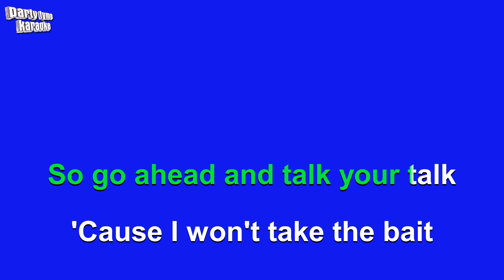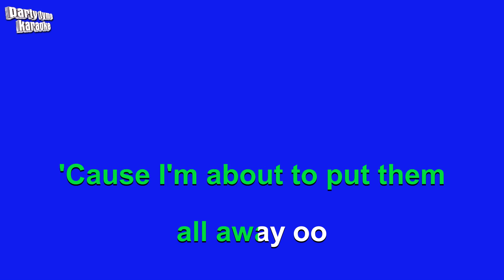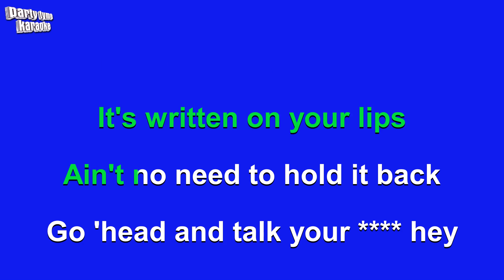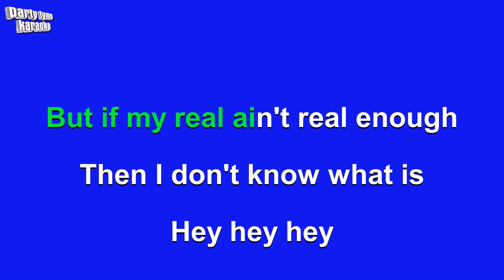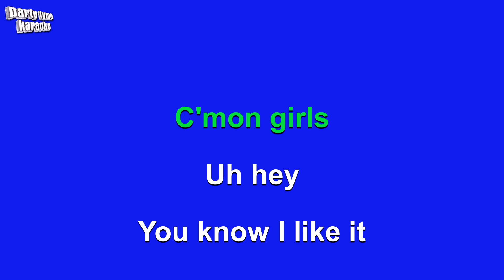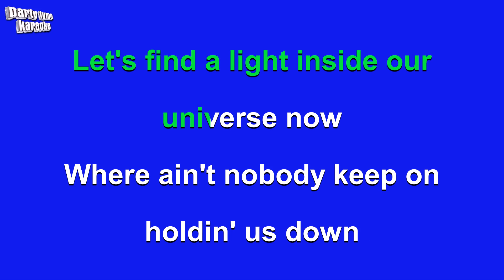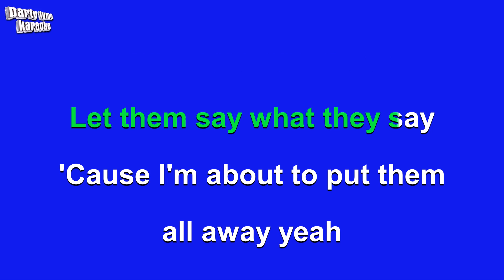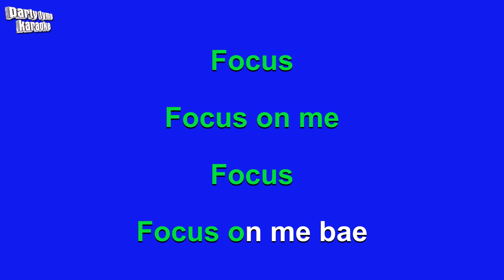Ariana Grande - Focus (Karaoke Version)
Karaoke sing-along version of 'Focus'
made popular by Ariana Grande,